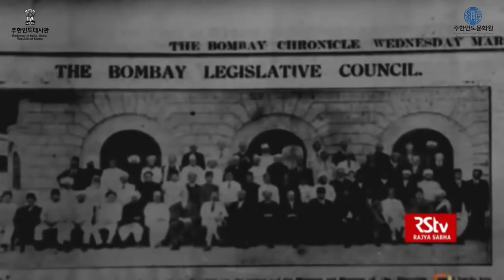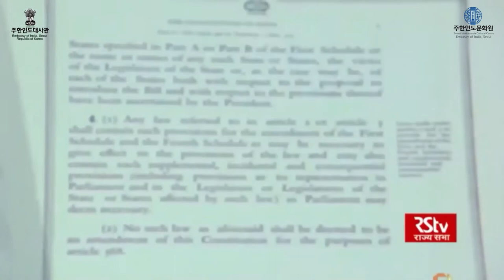[Ambedkar Jayanti] Special Address by Dr. Narendra Jadhav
[Ambedkar Jayanti] Special Address by Dr. Narendra Jadhav on ''Dr. Ambedkar’s Multifaceted Contribution to Modern India'' on 15 April 2021